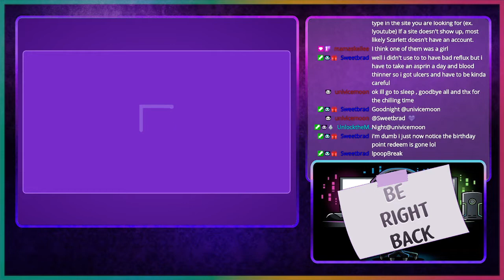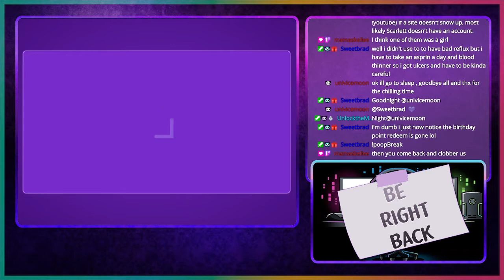Come Here Little Penguin | August 11th, 2021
Started stream with trying Pine again, but since it been a while and I feel lost most the time we ended up switching to My Time at Portia for a while to continue working on our relationship with Gust and enjoy the winter solstice. After, it was time for gaming with CodeGreenBlink where we tried out the new season of Fall Guys and yet again walked away with no wins. Timestamp for each game is below ↓

➤ Pine - 07:07
➤ My Time at Portia - 01:34:59
➤ Fall Guys - 03:18:34

♫ Music Credits ♫